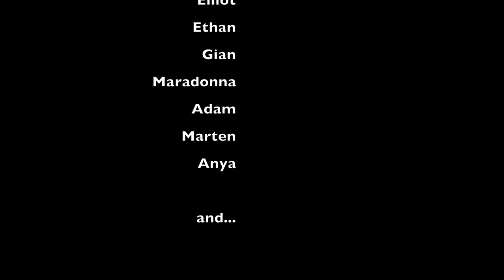Mt Nyiragongo, Virunga NP, DRC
Climbing this amazing active volcano in Virunga National Park, Democratic Republic of Congo